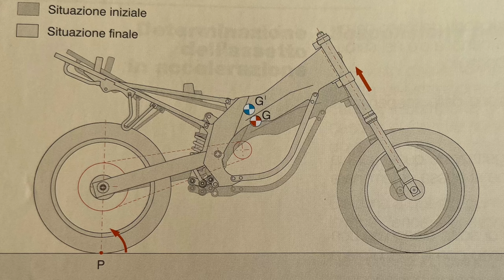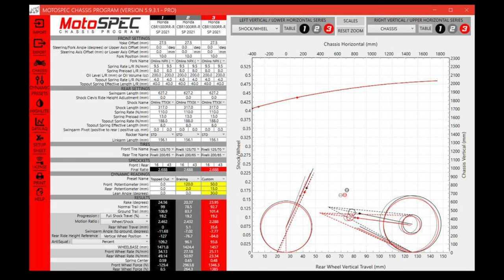E' MEGLIO ABBASSARE L'ANTERIORE O ALZARE IL POSTERIORE? | Q&A tecnico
Q&A tecnico veloce veloce direttamente dal box! Il tecnico della Scuderia Improve Honda risponde alle vostre domande. Se piace magari andremo avanti col format

Seconda camera Sony
Microfono interviste
Secondo Microfono
Obiettivo 1
Obiettivo grandangolare
Camera onboard
Camera onboard 360
Supporti gopro
Scheda audio e mic per VoiceOver